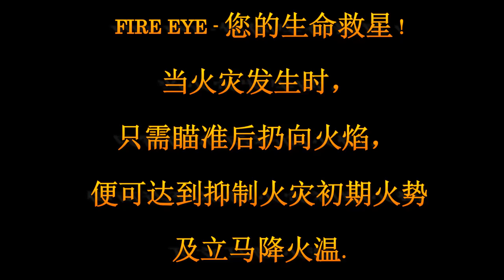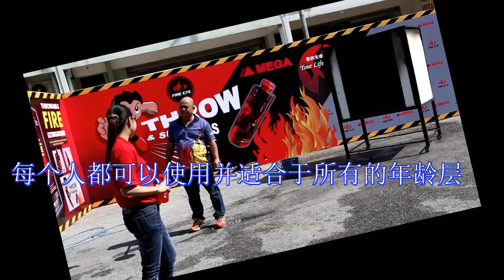灭火器 - 投掷式灭火器 - 火不爱 Fire Eye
FIRE EYE 火不爱, 您的生命救星，让您在火灾发生时创建一个路线疏散到安全的区域而拯救生命。